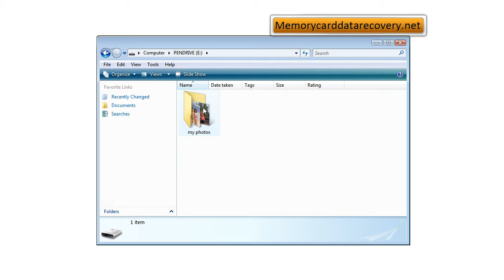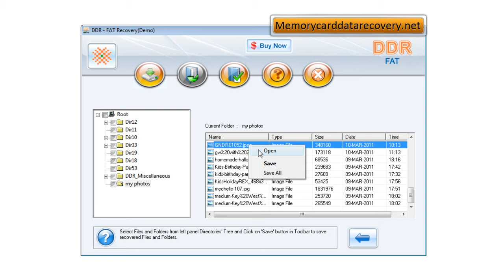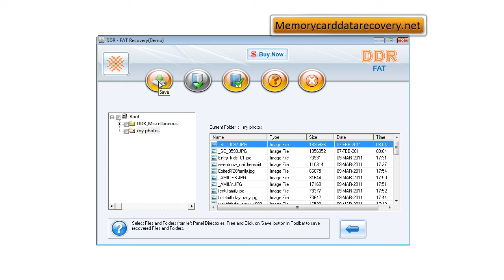free download windows fat partition data file files folders recovery restore repair software tools